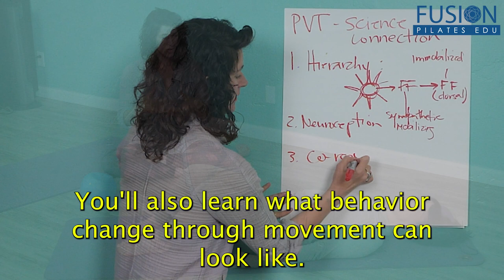Your Nervous System WORK(s) by Chantill Lopez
This workshop will elevate your teaching in an entirely new way. You’ll discover why working the nervous system with your clients (and yourself!) is important, and what behavior change through movement can look like. Chantill Lopez teaches this workshop in an engaging and informative way; you can expect this time with Chantill to be part podcast, part workshop, part practice, and all process.
Chantill explores this nervous system work in three parts: Going Beyond Vagal Toning, Nervous System State Awareness, and Facilitating Behavior Change on Purpose. Join Chantill as she guides you towards a deeper understanding of your nervous system using movement, breath, sound, and moments of reflection - expounding the knowledge she shared in her previous Fusion workshop, Agitating Change.
If you’re ready to become intentional and deliberate in using the nervous system in your teaching, then this workshop is for you.

plus amazing online workshops from your favorite Pilates innovators.